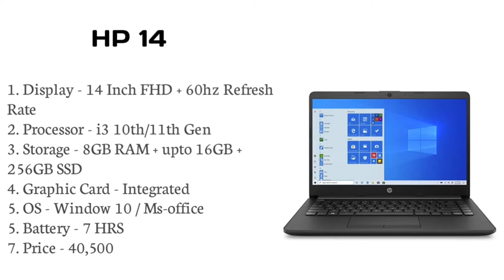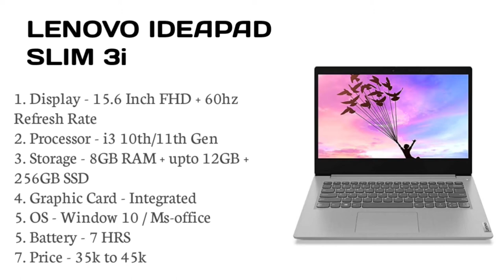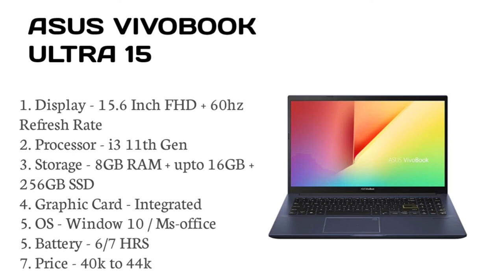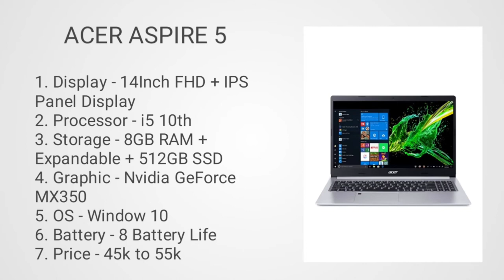Top 5 best laptop for gaming under 40000. Gaming laptop in 2021 under 40000. Gaming laptop under